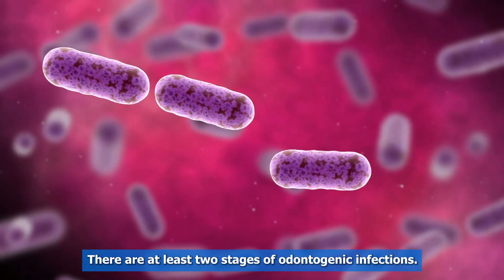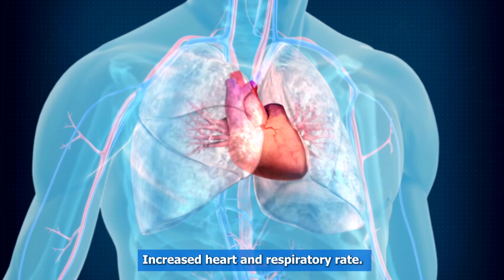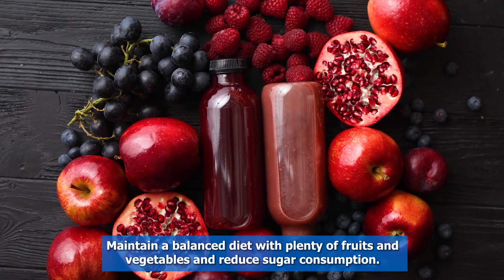Management of Odontogenic Infections: 6 Effective Treatments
This YouTube video provides information about odontogenic infections, which occur when bacteria invade the teeth, gums, and other areas of the mouth, causing damage. The video describes the stages of odontogenic infections, including initial stages that only affect the gums and more advanced stages, which can cause facial cellulitis and other serious symptoms. The video also provides advice on when to seek professional help, including visiting a dentist for routine check-ups and immediately seeking medical attention or emergency care if the infection has spread to other areas of the body. Additionally, the video discusses diagnostic tests that a dentist may perform and the treatment options for odontogenic infections, such as root canal treatment, apical surgery, abscess drainage, tooth extraction, prescription of medications, and hospitalization. The video concludes by emphasizing the importance of seeking professional medical advice and avoiding using medication without proper prescription and control.